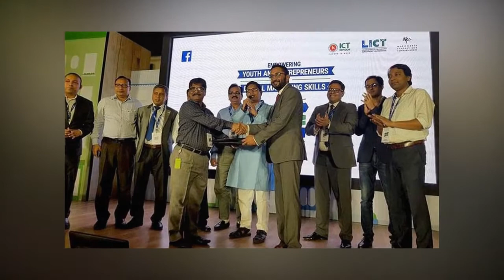১০ হাজার তরুণ-তরুণীকে প্রশিক্ষণ দেবে ফেসবুক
দেশের ১০ হাজার তরুণ-তরুণী ও উদ্যোক্তাকে ডিজিটাল মার্কেটিং বিষয়ে প্রশিক্ষণ দেবে সামাজিক যোগাযোগের জনপ্রিয় মাধ্যম ফেসবুক। সরকারের তথ্য ও যোগাযোগ প্রযুক্তি (আইসিটি) বিভাগের লিভারেজিং আইসিটি ফর গ্রোথ, এমপ্লয়মেন্ট অ্যান্ড গভর্ন্যান্স (এলআইসিটি) প্রকল্পের মাধ্যমে এই প্রশিক্ষণ দেওয়া হবে। ফেসবুকের ‘বুস্ট ইওর বিজনেস’ প্রোগ্রামের আওতায় আগামী ছয় মাসে এই এই প্রশিক্ষণ দেওয়া হবে। সোমবার (৯ অক্টোবর) বাংলাদেশ কম্পিউটার কাউন্সিল (বিসিসি) মিলনায়তনে এ কার্যক্রমের উদ্বোধন করেন আইসিটি প্রতিমন্ত্রী জুনাইদ আহমেদ পলক।
অনুষ্ঠানে প্রধান অতিথির বক্তব্যে প্রতিমন্ত্রী বলেন, ‘তথ্যপ্রযুক্তি খাতে দেশের মানবসম্পদ উন্নয়নে আমরা কাজ করে যাচ্ছি। এরই ধারাবাহিকতায় এলআইসিটি প্রকল্পের মাধ্যমে ১০ হাজার তরুণ-তরুণীর জন্য ফেসবুকের এই প্রশিক্ষণের ব্যবস্থা করা হয়েছে। এই প্রশিক্ষণের ফলে দেশের ক্ষুদ্র ও মাঝারি উদ্যোক্তারা বিশেষভাবে উপকৃত হবেন।’